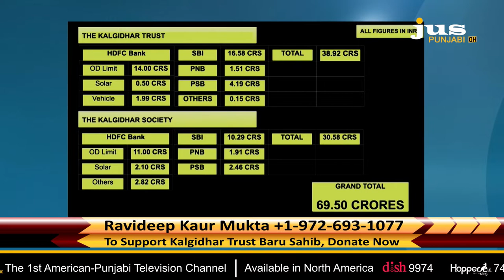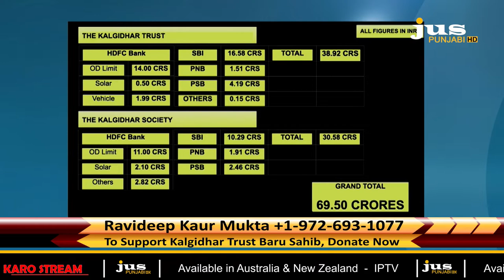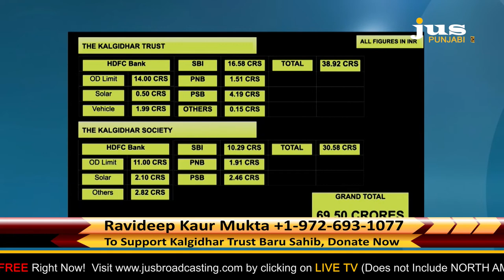BARU SAHIB KALGIDHAR TRUST: BIGGEST CHALLENGES OF 2021 || JUS PUNJABI